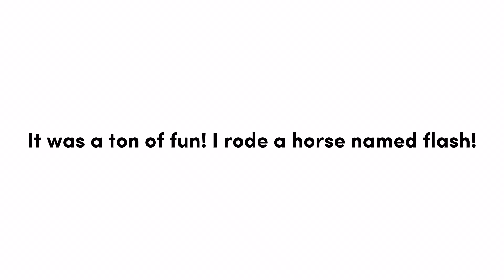Having a trial lesson! Vlogmas day #6!